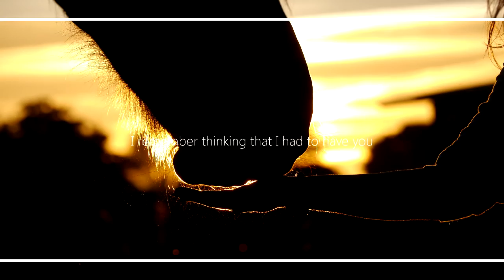five years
seit April 2011 gehört Sahara nun zu unseren Leben. Es ist unfassbar, wie sie sich in den 5 Jahren gemacht hat. Klar, wir haben lange noch nicht unser Ziel erreicht, aber wir arbeiten daran! Es kommt mir vor, als wäre es erst gestern gewesen, als wir sie aus Mecklenburg-Vorpommern geholt haben. Wir hatten viele Schwierigkeiten am Anfang, aber das legte sich mit der Zeit und wir sind auf einen Nenner gekommen. Ich bin froh, dass wir inzwischen schon so viel erreicht haben und hoffe auf noch viele Jahre mehr mit meiner kleinen Schwarznase :)